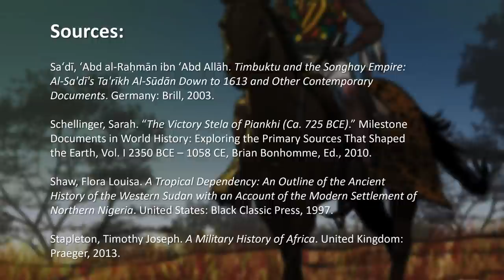The Greatest Conqueror Kings Of Africa